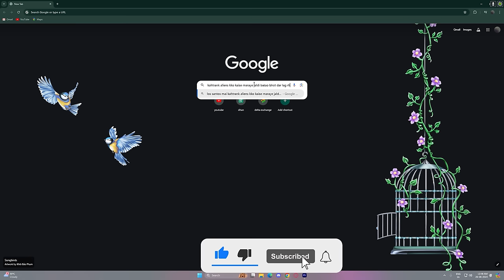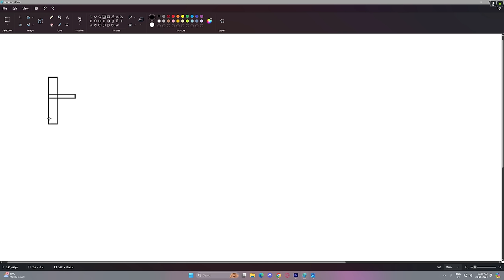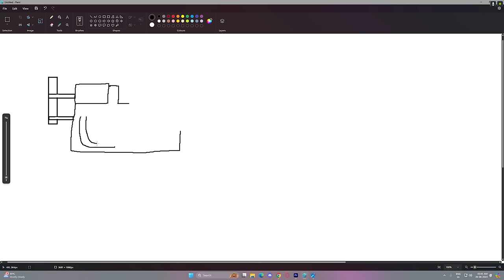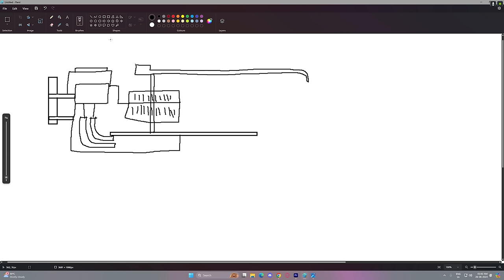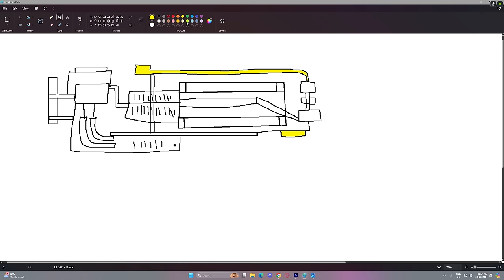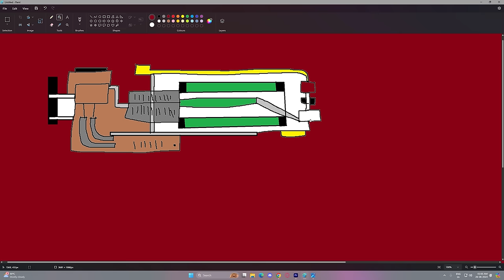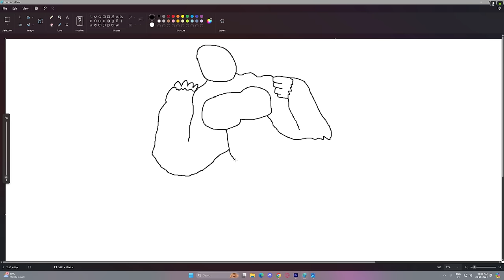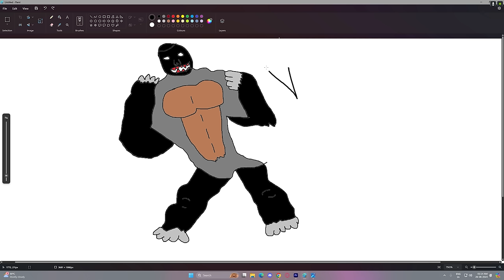Franklin Draw The Strongest Ever FRANKLIN In GTA 5 | GTA 5 New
Franklin Draw The Most Strongest Franklin Using Magical Painting In GTA 5 ! GTA 5 new